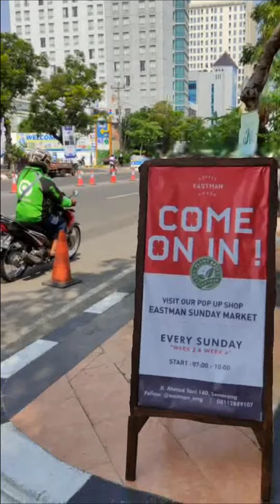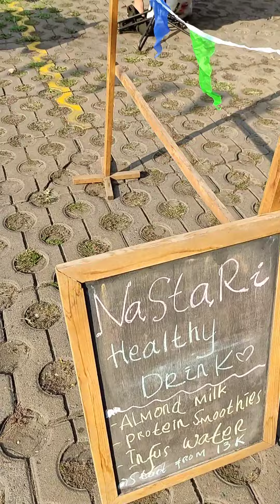Eastman Sunday Market, Pasar Makanan Sehat di Semarang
Lagi Sebar Duit lewat DANA Kaget nih! Cuma buat kamu yang paling gesit, sikat sekarang